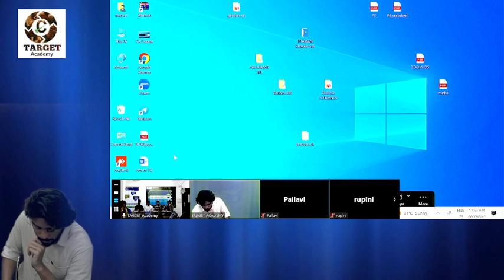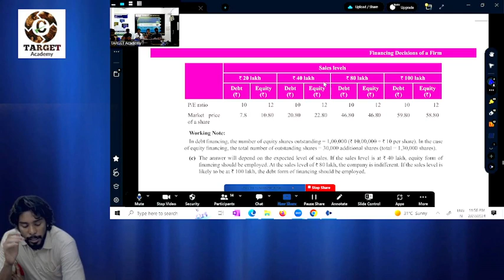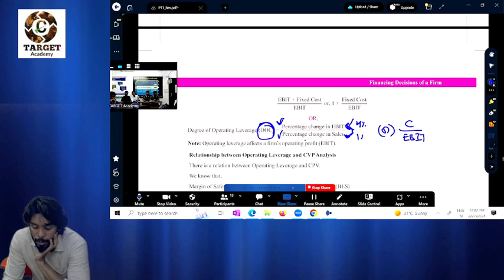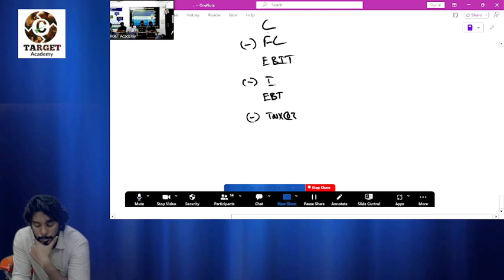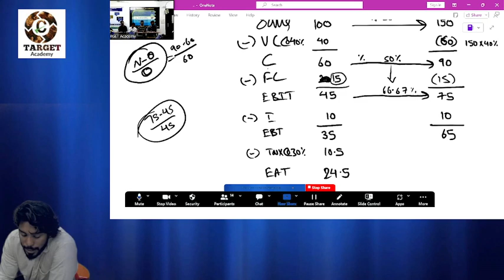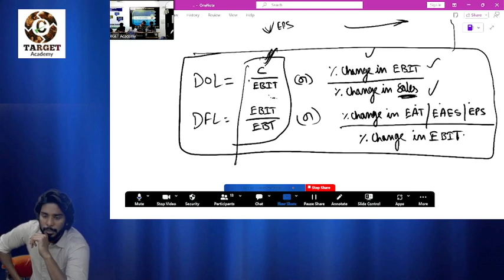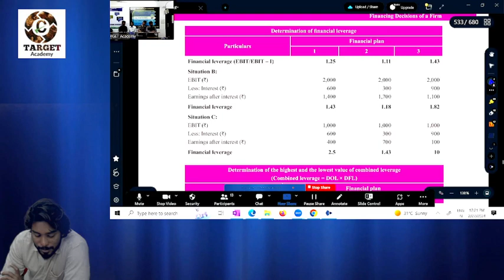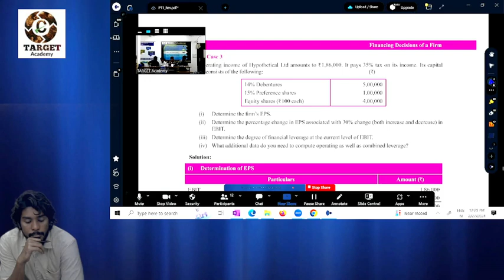6.CA/CMA_INTER_G2_FINANCIAL_MANAGEMENT_LEVERAGES_LEC-6_BY_PRAVEEN_SIR cainter cma cmausa acca